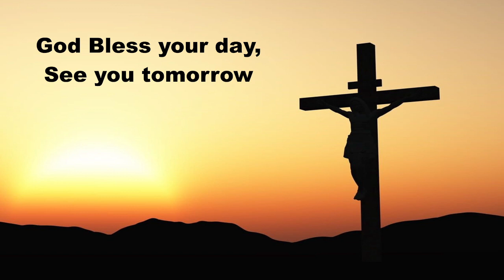Daily Devotions Monday January 2, 202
Daily Devotions Monday January 2, 2023
Commemoration: J.K. Wilhelm Loeha, Pastor
Psalm 62:5-8, 11-12; Isaiah 62:1-12; Prayers for ourselves and others on this Monday.